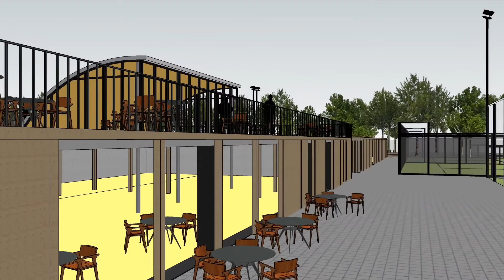180219 Footy Park Utrecht Uitbreiding DEF